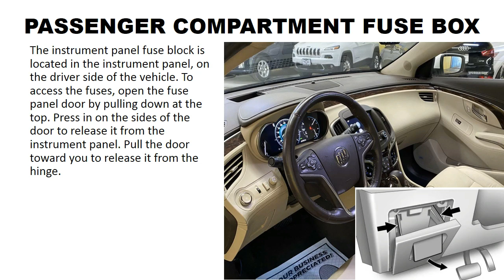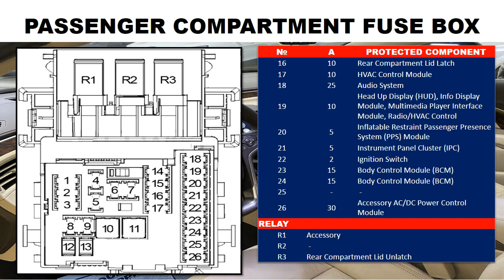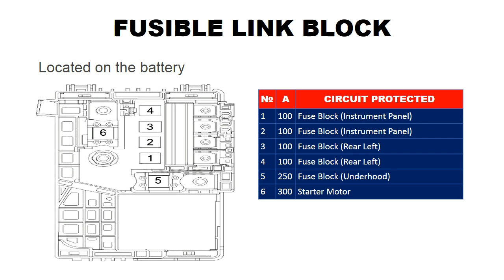BUICK LACROSSE FUSE DIAGRAM 2010 2016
千ㄖㄥㄥㄖ山 ㄚ卂 Ꮆ卂乇丂 ㄒㄖ 丂ㄩ卩卩ㄖ尺ㄒ
Biar tambah semangat uploadnya gaes